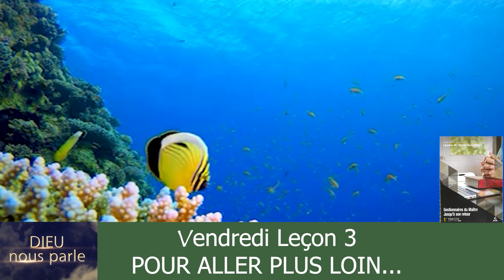Leçon 3 : Vendredi 20 Janvier 2023, Pour aller plus loin...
Pour aller plus loin :

°Le Ministère évangélique, « Les fruits de l'Esprit », p. 282, 283 ;

°Testimonies for the Church, vol. 9, “Faithful Stewardship,” p. 245–252
[ Une gérance fidèle]:

Ces sept pages du texte original des Testimonies se trouvent, au complet, répartis dans trois ouvrages en français :

1. Témoignages pour l’Eglise, volume A : p.357 et 358, éditions SDT 1925 :

Le Christ nous a rachetés au prix de son propre sang.  Il a payé le prix de notre rédemption, et si nous voulons nous emparer de ce trésor nous pouvons nous l'approprier : c'est le libre don de Dieu.
  « Combien dois-tu à mon maître ? »  Il n'est pas possible de le dire.  Tout ce que nous avons vient de Dieu.  Il peut dire, en plaçant sa main sur tout ce que nous possédons : « Je suis le propriétaire légitime de l'univers tout entier par conséquent ces biens m'appartiennent.
Consacrez-moi les dîmes et les offrandes.  Si vous m'apportez cette partie déterminée de vos biens comme une marque de loyauté et de soumission à ma souveraineté, par ma bénédiction vos richesses seront augmentées et vous serez dans l'abondance. »
Dieu teste chaque personne qui prétend croire en lui. Tous se voient confier des talents. Le Seigneur a confié aux hommes ses biens pour qu'ils les fassent valoir. Il a fait d'eux ses gérants, et a mis en leur possession de l'argent, des maisons et des terres. Tout cela doit être considéré comme les biens du Seigneur et utilisés pour faire avancer son œuvre, pour édifier son royaume dans le monde. En nous efforçant de faire valoir les biens du Seigneur, nous devons lui demander de la sagesse, afin de ne pas utiliser ce dépôt sacré pour nous glorifier ou pour satisfaire des désirs égoïstes. La même somme de biens n'est pas confiée à tous, mais ceux qui ont reçu les dons les plus modestes ne doivent pas avoir l'impression que parce que leurs moyens sont faibles, ils ne peuvent rien en faire.
Chaque chrétien est l'économe de Dieu, chargé de dispenser ses biens. Rappelez-vous ces paroles : « Du reste, ce qu'on demande des dispensateurs, c'est que chacun soit trouvé fidèle ». Assurons-nous que nous ne dérobons pas à Dieu la moindre parcelle de ce qui lui revient; car cela a beaucoup d'importance.
Tout appartient à Dieu. On peut ignorer Ses attentes. Alors qu'Il déverse généreusement Ses bénédictions sur les hommes, ces derniers peuvent utiliser Ses dons pour leurs propres gratifications égoïstes. Mais ils devront rendre compte de leur gestion.

Un économe s'identifie à son maître. Il accepte les responsabilités de la gestion, et il doit agir en lieu et place de son maître, agissant comme son maître le ferait si c'était lui qui présidait. Les intérêts de son maître deviennent les siens. Être économe est une position de dignité parce que son maître lui fait confiance. Si d'une façon ou d'une autre il agit égoïstement et détourne les avantages obtenus en gérant les affaires de son maître à son avantage, il a perverti la confiance qui reposait sur lui.

2. Les passages suivants sont tirés de Le Ministère Evangélique p. 218 à 222. Editions SDT p. 218-221.

Chapitre 12 — La dîme
Le Seigneur a fait dépendre la proclamation de l'Evangile des travaux et des dons de son peuple. Celui qui proclame le message de miséricorde aux pécheurs, a également une autre œuvre à accomplir, celle de leur faire comprendre qu'ils doivent soutenir l'œuvre de Dieu par leurs moyens financiers. Il faut leur enseigner qu'une portion de leurs revenus appartient à Dieu et doit être consacrée fidèlement à son œuvre. Cette leçon sera donnée par le précepte et par l'exemple, car il ne s'agit pas de diminuer la force de ce qu'on dit en se conduisant d'une manière différente. ME 218.1
Ce qui a été mis à part conformément aux Ecritures comme appartenant au Seigneur, constitue les revenus de l'Evangile et ne nous appartient plus. Celui qui puise dans le trésor de Dieu pour satisfaire ses propres besoins ou pour venir en aide à d'autres personnes en difficulté d'affaires, ne commet rien de moins qu'un sacrilège. Certaines personnes se sont rendues coupables en détournant de l'autel de Dieu ce qui lui avait été tout spécialement consacré. Chacun devrait examiner cette question sous son vrai jour. Que personne, dans un moment de gêne, ne prenne l'argent consacré à des buts religieux pour l'employer à ses besoins personnels et apaise ensuite sa conscience en se disant qu'il restituera cet argent plus tard. Il vaut beaucoup mieux réduire ses dépenses, limiter ses besoins et vivre selon ses moyens que de faire servir à son usage personnel l'argent réservé pour le Seigneur. ME 218.2